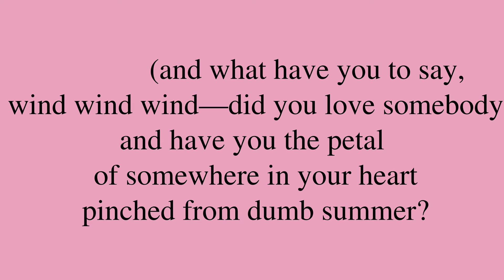Poem by Edward Estlin Cummings: “A Wind Has Blown the Rain Away and Blown”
“A Wind Has Blown the Rain Away and Blown”, by Edward Estlin Cummings. *** Be sure to check out for a bunch of neat machine learning applications, for new and intimate ways to interact with media content!